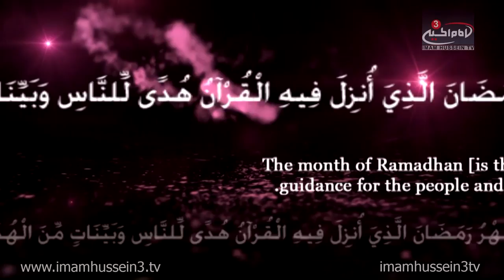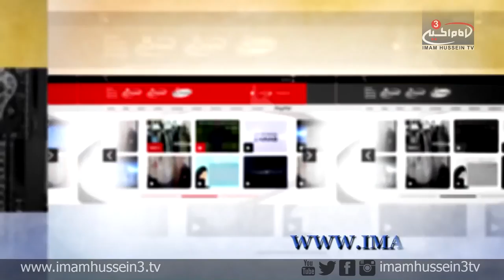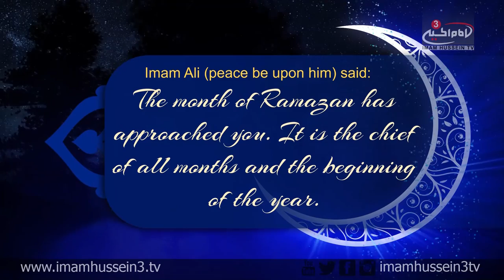Ramadan Show with Dr. Shabbir Tejani I Episode 07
In the seventh episode of the "Ramadan Show," Dr. Shabbir Tejani discusses spiritual refinement and examines the significance behind strengthening our faith. Tejani also discusses the significant actions which helps the believers get closer to Allah the Almighty in the blessed Month of Ramadan.

‪#‎IHTVRamadan‬